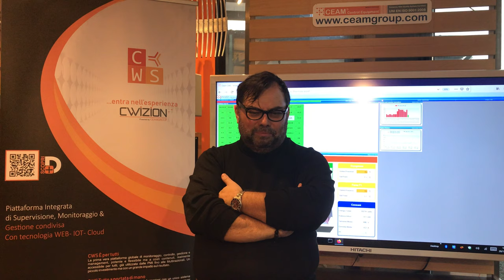Intervento di Simone Campinoti, presidente ASEV e Amm. CEDAM a PRESENTE E FUTURO DELLA PLASTICA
Campinoti si schiera contro la plastic tax, perché non è la soluzione alla riduzione della plastica, perché serve solo a fare cassa e perché mette in crisi le nostra aziende produttrici.